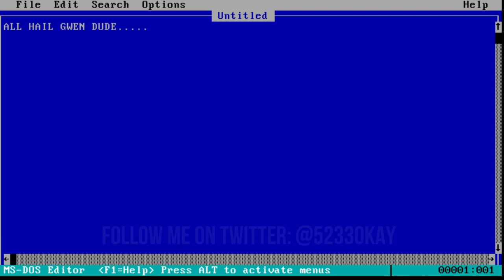STARDEW VALLEY EPISODE 6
WELCOME TO STARDEW VALLEY!!! Our white grandpa gave us a deed to Miller's Farm, and after feeling stuck in our corporate job, we escape to it and start a brand new life.